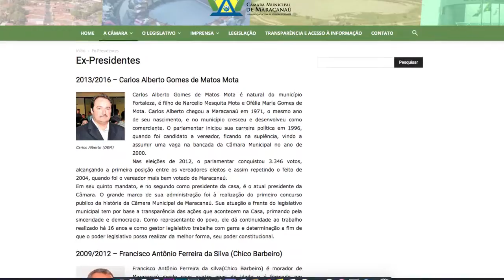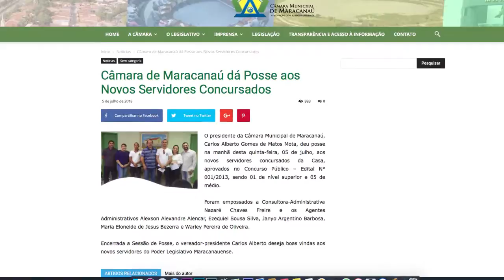15 DESTAQUE POLÍTICA CARLOS ALBERTO